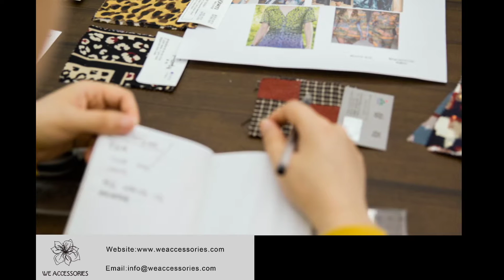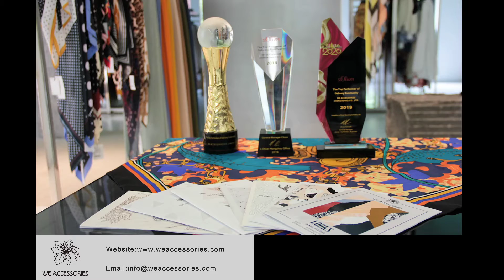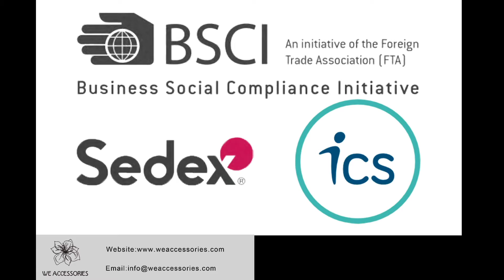Home textile collection from We Accessories